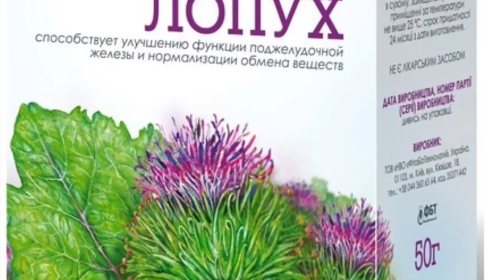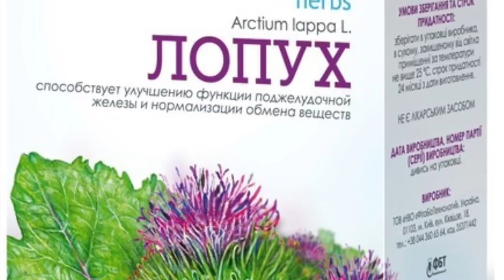ЛОПУХ - ЖЕНЬШЕНЬ! ОТ МУЧИТЕЛЬНЫХ БОЛЕЗНЕЙ .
Вы забудете о боли в суставах , приступы подагры , желчекаменная, почечнокаменная  болезнь , обмен веществ , болезни кожи , давление , сосуды , болезни крови и онкозаболевания , возможно излечение лопухом. Корень или листья или семена - все используем в фитотерапии